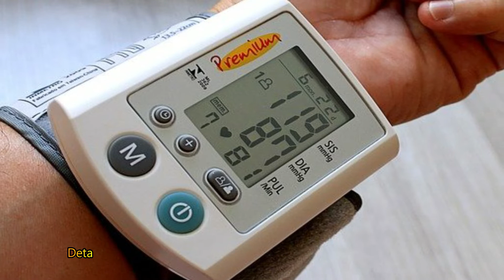8 Manfaat Memelihara Kucing Untuk Kesehatan Secara Ilmiah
8 Manfaat Memelihara Kucing Untuk Kesehatan Secara Ilmiah